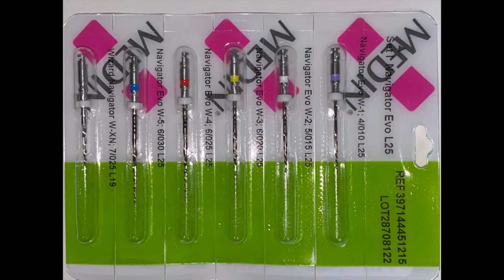Navigator Evo Rotary System in Short Sequence for Root Canal Shaping | 3 Files | Educational Video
This is One of my Ways to Modify "Navigator Evo Rotary System"; Just to use it in Short Sequence of Three Files Only for Root Canal Shaping...
This is One of the Safest Sequences that I Prefer During Shaping of the Root Canals.
Three Files: Coronal Flaring, Glide Path, Shaping.
دي احد الطرق اللي بستخدمها عشان اعدل اي روتاري سيستم لسيستم بيتكون من ٣ فايلات فقط لا غير عشان انهي تحضير القنوات...
وارجو ان تعم الفائدة للجميع..
This is the official Youtube Channel for Dr. Mostafa Anwar - EndoTactics; our channel is specialized in endodontics courses, medical advancements and sharing new techniques, as well as keeping ourselves and our fellow dentists up to date with all new trends in endodontics.

Dr. Mostafa Anwar is BDS, DHHM, MDSc, PhD Researcher, Int'l Endodontics Lecturer & Style Italiano Endodontics Silver Member